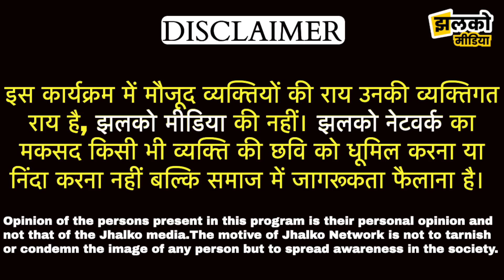झुंझुनू की कड़ाके की सर्दी को छूमंतर करने वाली देशी रजाई का राज ~ Jhunjhunu News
Jhunjhunu News 2022, Jhunjhunu Rajasthan live video, Jhunjhunu news today, Jhunjhunu news 2022, Jhunjhunu News, Jhunjhunu News, Jhunjhunu ki News, Singhana News

Produced By: Jhalko Jhunjhunu
Edited By: Amit Ji
Reported By: Arun Ji
Cameraman: Umesh Ji